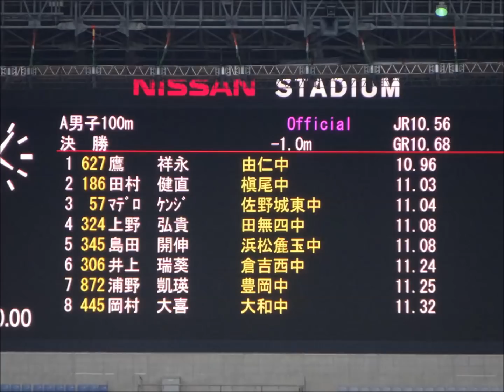ジュニアオリンピック陸上2017・男子A100m決勝、1着：鷹祥永（由仁中）10秒96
1着：鷹　祥永（由仁中）　　　　　　10秒96
2着：田村　健直（槇尾中）　　　　　11秒03
3着：マデロ　ケンジ（佐野城東中）　11秒04
4着：上野　弘貴（田無四中）　　　　11秒08
5着：島田　開伸（浜松麁玉中）　　　11秒08
6着：井上　瑞葵（倉吉西中　　　　　11秒24
7着：浦野　凱瑛（豊岡中）　　　　　11秒25
8着：岡村　大喜（大和中）　　　　　11秒32

会場：日産スタジアム（横浜）